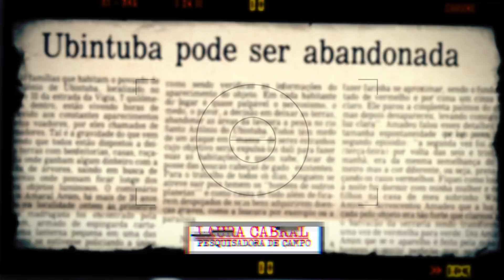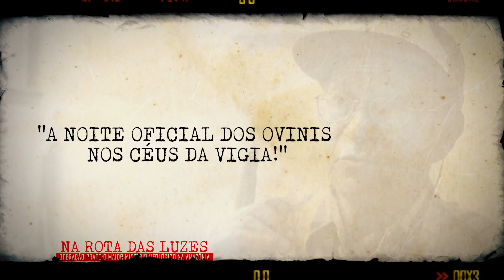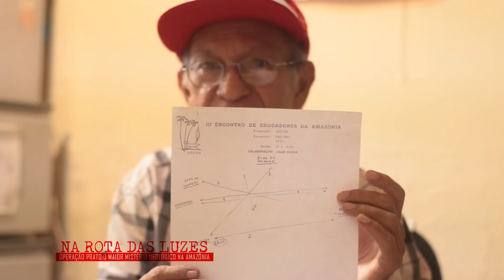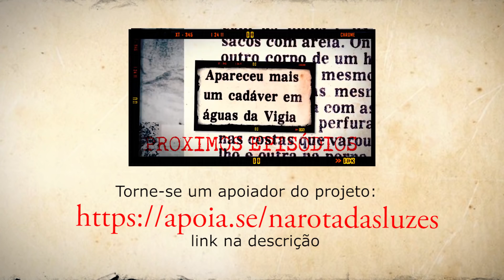NA ROTA DAS LUZES-1ºEPISÓDIO "UBITUBA PODE SER ABANDONADA"